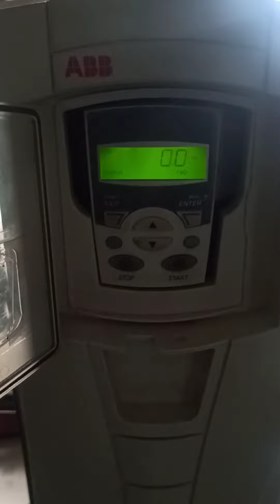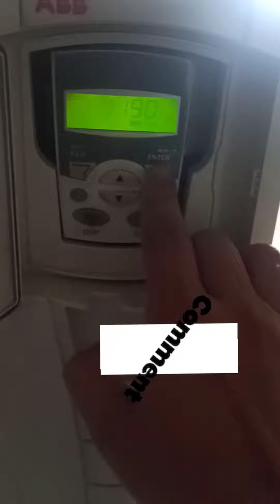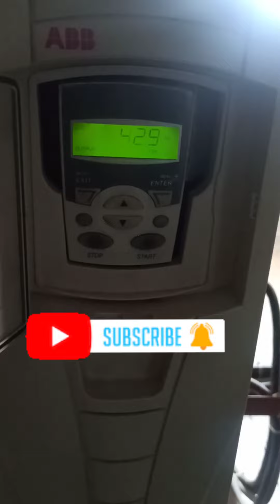ABB A5011 fault